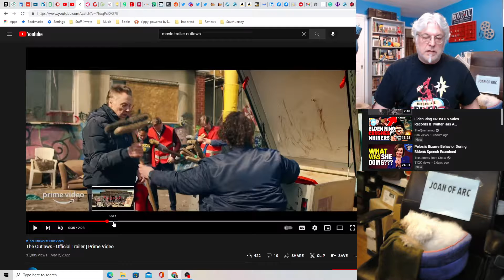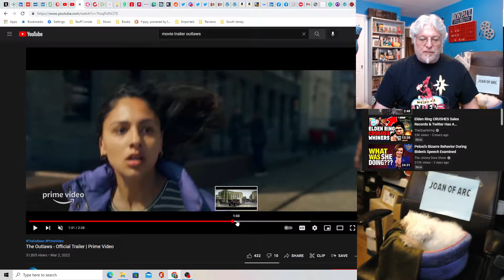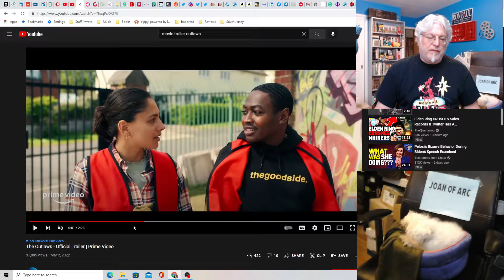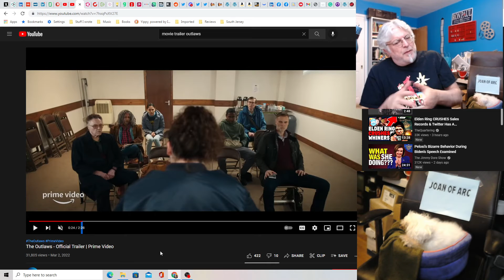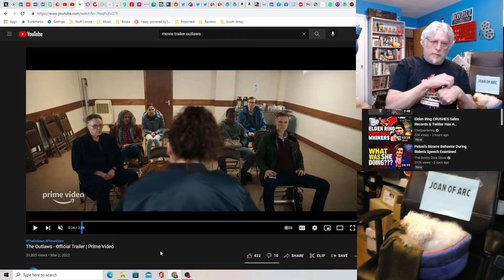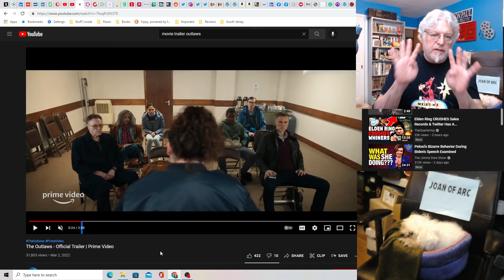A Screenwriter's Rant: The Outlaws Trailer Reaction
A TV series about a group of characters doing community service, who discover a big pile of money.